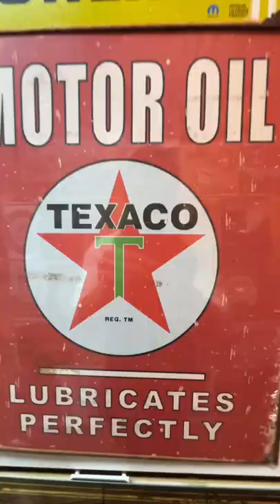My Favorite Store In Amish Country!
This store is one of a kind and its located right in the heart of amish country!